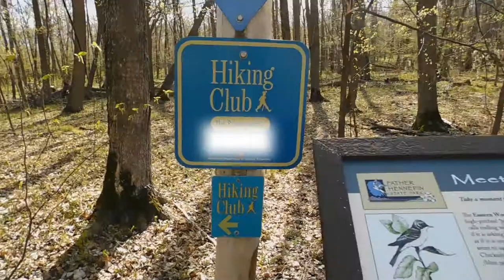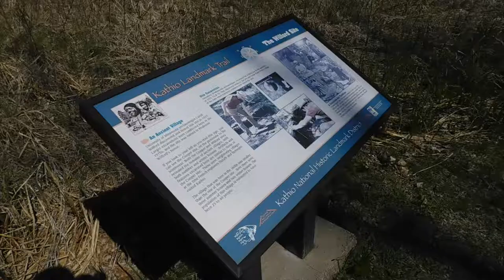Hiking at Father Hennepin & Mille Lacs Kathio State Park | Minnesota State Parks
I went hiking at 2 state parks today for the hiking club, the SHT solo thru-hike is around the corner! I'm so excited!